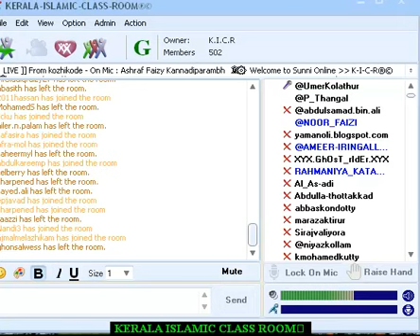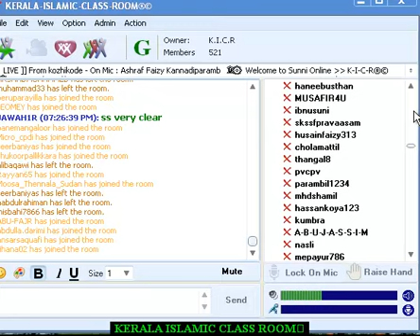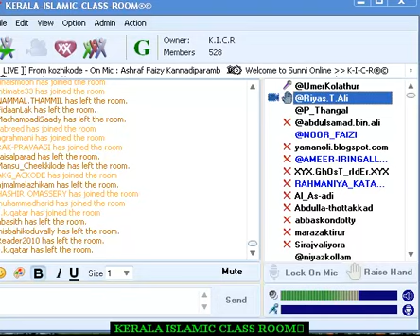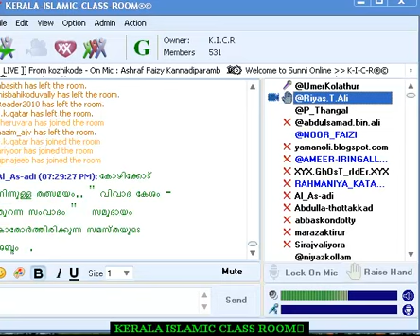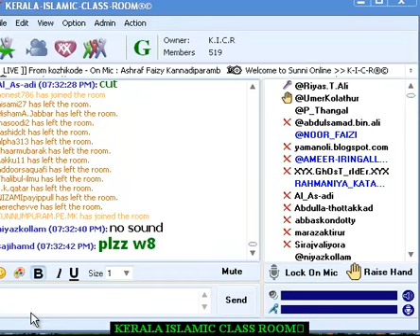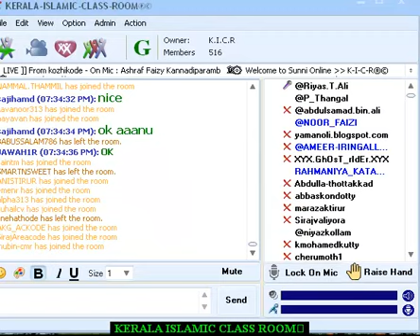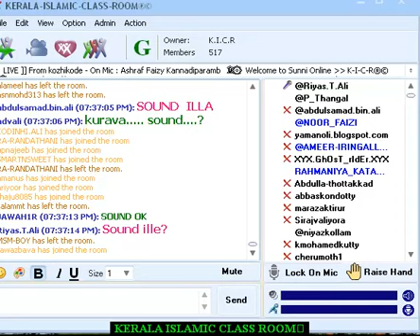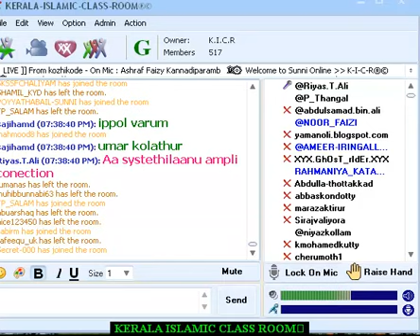MUDI SAMVADHAM -5